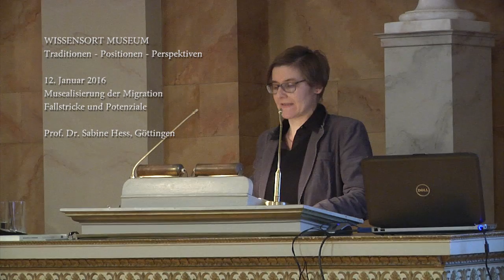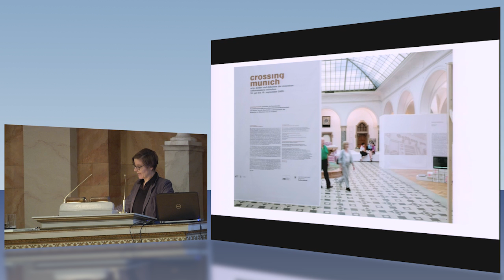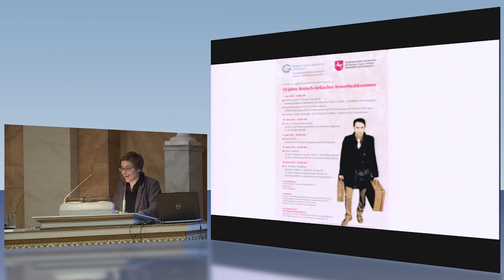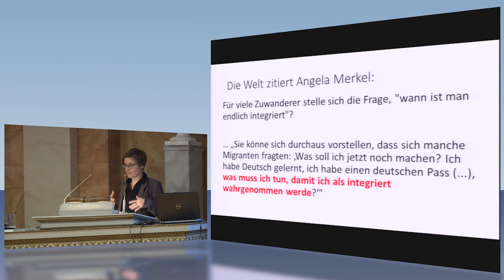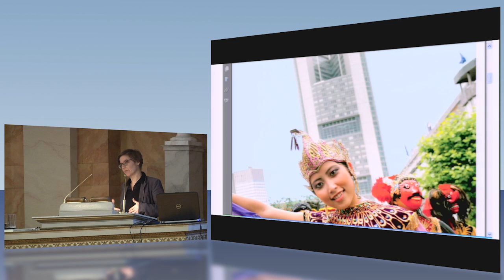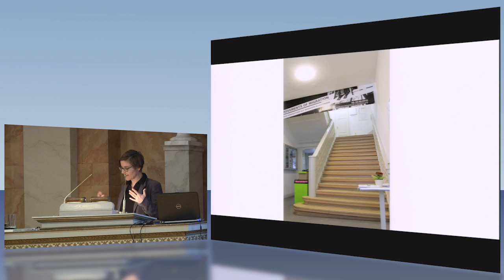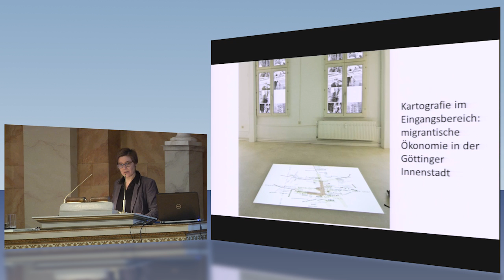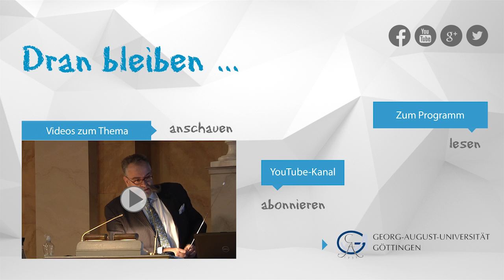Musealisierung der Migration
Prof. Dr. Sabine Hess über Fallstricke und Potenziale beim Thema Migration im Museum.
Die Kulturanthropologin hielt den Vortrag im Rahmen der öffentlichen Ringvorlesung "Wissensort Museum. Traditionen - Positionen - Perspektiven"  an der Universität Göttingen. Die Veranstaltung fand am 12. Januar 2016 in der Aula am Wilhelmsplatz statt.